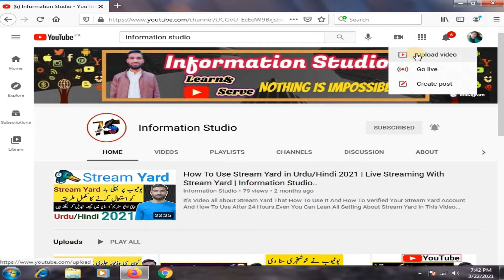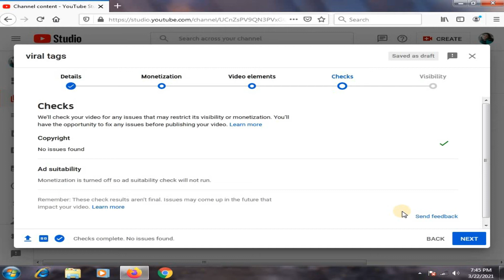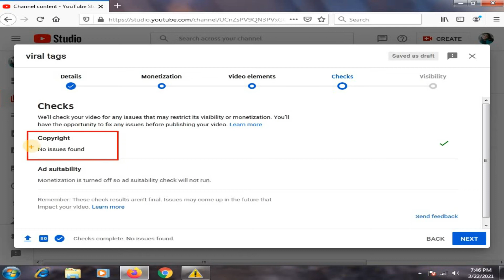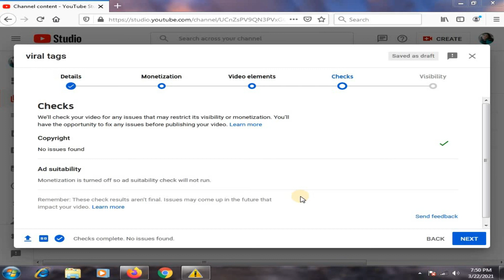YouTube launched "Check" Option | Ads suitability & Copyright Check.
Youtube launched new check option for ads suitability and copyright videos check before uploading.
Ads Suitability check
Copyright videos check
Youtube launched new check option
INFORMATION STUDIO is a informative YouTube channel where you can get and learn,
Informative Things.
All kind Information about YouTube.
All kind Video Editing videos for help of all new YouTubers.
All kind internet information...
computer information..
Mobile software information...
Tech...
Entertaining..
Vlog on Best places of pakistan.
And something new will be on my channel.
If any person want to come on YouTube and want to make channel i will support him about video Thumbnail,YouTube channel art,,,video editing best software,,,procedure of video editing,,and without watermark video editor..
This is your channel and this is my channel.
Both will be owner of this channel...
Just need your support ...
Take care my all viewers.
Thanks...
Allah Hafiz.